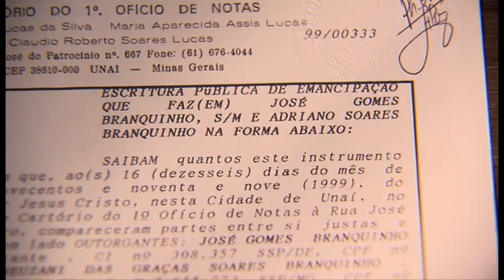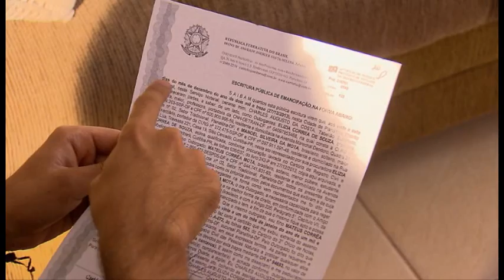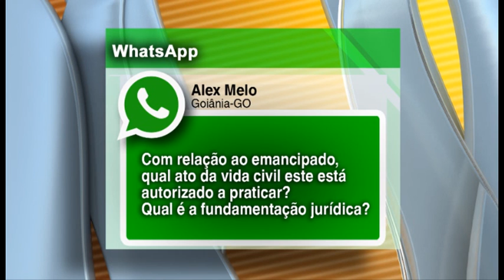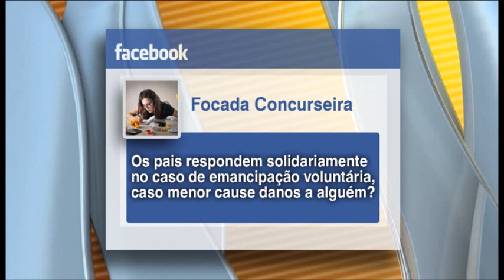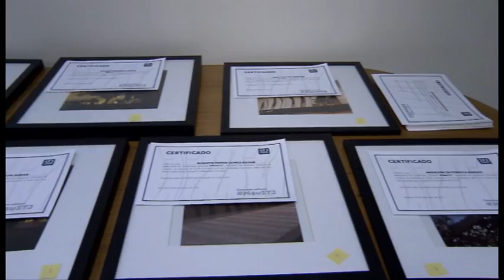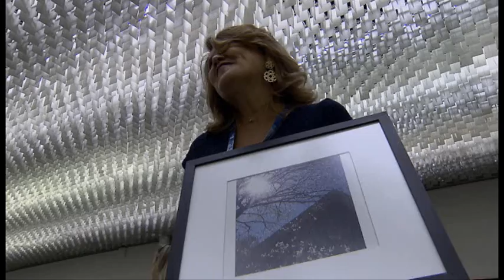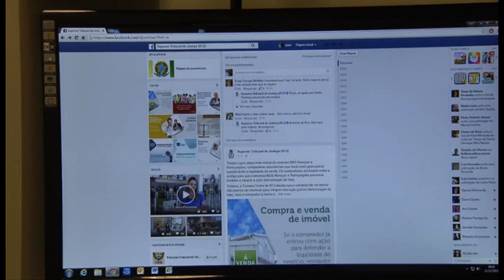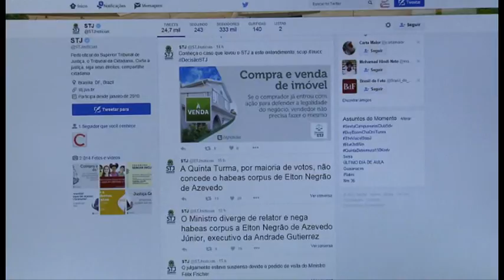STJN nº85: Emancipação (12/12/2015)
O STJ Notícias desta semana vai falar sobre a Emancipação... você vai saber quais são os direitos e os deveres de uma pessoa emancipada!
No estúdio a advogada Renata Vilas Boas vai responder algumas questões enviadas para a página do STJ no facebook e também para o nosso whatsapp.